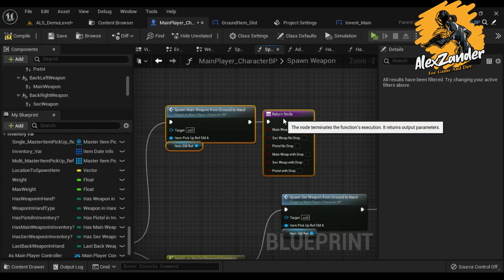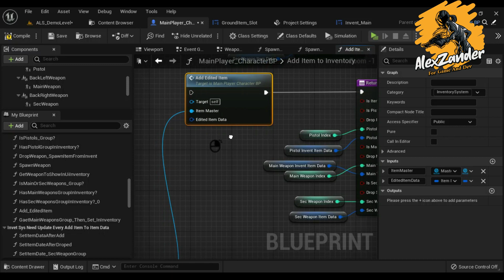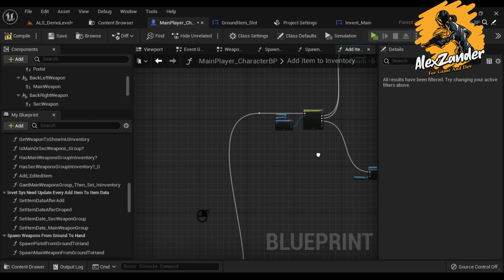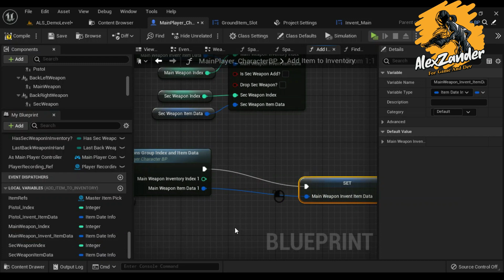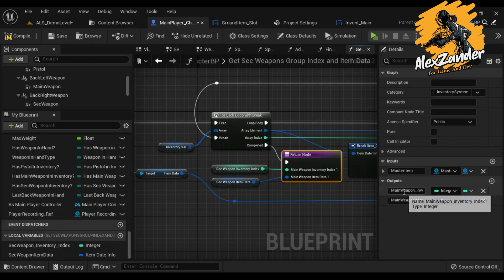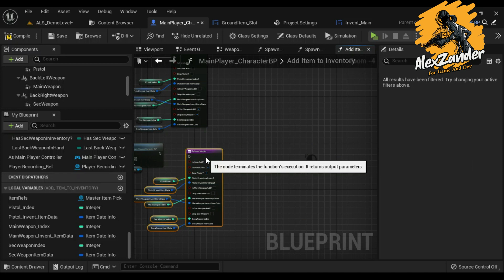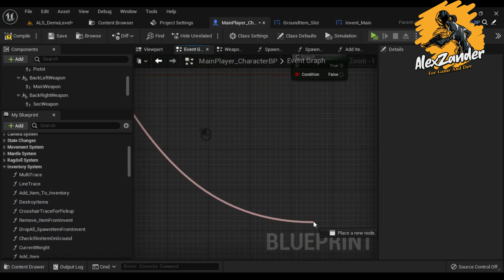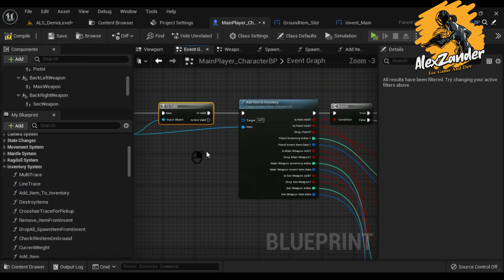PUBG | Weapon System | Pickup Pistol to Holster if Rifle In Hand | Part 4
هنالك ميزات منفرده مخصصه للمنتسبين في القناه كل مستوى له ميزه منفصله اذا كنت تحب الاستفاده من هذه الميزات انتسب للقناه من خلال الرابط التالي لا تقلق ميزة الانتساب بمبالغ رمزيه جدا لكن مميزاتها كبيره جدا اعدكم بذلك

There are individual features dedicated to the members of the channel, each level has a separate feature. If you like to benefit from these features, Join to the channel through the following link. Do not worry. The membership feature is very symbolic, but its advantages are very large, I promise you that

في هذه الحلقه سوف اقوم بانشاء عدة تطبيقات لاتمام عملية اضافة السلاح يجب علينا ان ننتبه ان اضافة السلاح يجب ان يضاف اولا الى المخزون ثم بعد ذلك يضاف الى يد اللاعب من المهم اصدار اندكس خاص بكل سلاح في المخزون وذلك لتجنب بعض الاخطاء عند رمي السلاح على الارض منها احتساب عدد الطلقات المتبقيه واي تعديل اخر على السلاح ومن هنا يمكننا المتابعه في هذه الدوره التعليميه ، لقد واجهني بعض المشاكل البرمجيه في هذه السلسه لكن لا تقلق كل شيء له حل لانني ساعرض لك فقط ما هو مهم علما انه قد اخذ مني وقت تصوير ما يقارب ال ٣ الى ٤ ساعات لهذه الحلقه فقط وذلك من الاخطاء البرمجيه وقمت بحصر هذه الحلقه ل ٢٥ دقيقه فقط تابع الشرح واي سؤال يخطر في بالك اطرحه في التعليقات او انضم الى مجموعتنا في الديسكورد

In this episode, I will create several functions to complete the process of adding weapons. We must pay attention that adding weapons must be added first to the inventory, and then added to the player's hand. It is important to issue an index for each weapon in the inventory, in order to avoid some mistakes when throwing weapons on the ground Including calculating the number of bullets remaining and any other modification to the weapon, and from here we can follow up on this tutorial. I encountered some software problems in this series, but do not worry, everything has a solution, because I will show you only what is important, knowing that it took me about approx. The 3 to 4 hours for this episode are only due to programming errors, and I limited this episode to 25 minutes only.